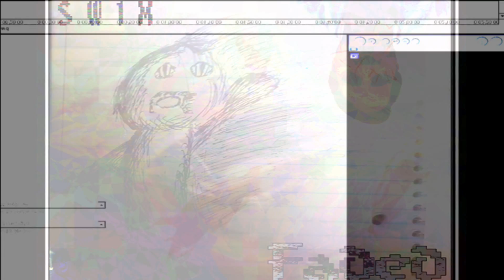SWIMlovesyou - Haunter (Oak's Parcel cover)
I finished this awhile ago its on my "Faded" album... what a dumb album name. Anyway I never uploaded it to youtube and its one of my best songs. I love Oak's Parcel, hope you get some enjoyment out of my cover. :)